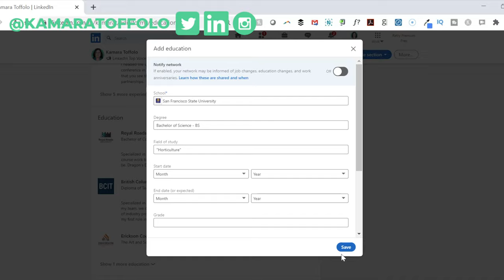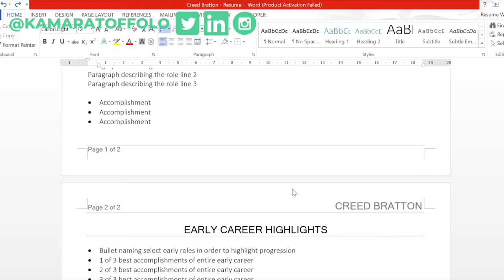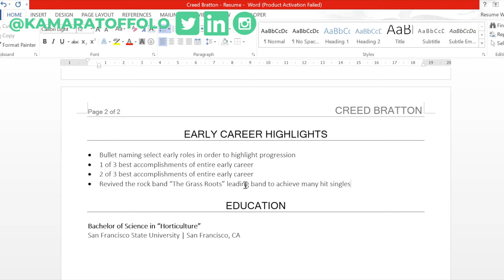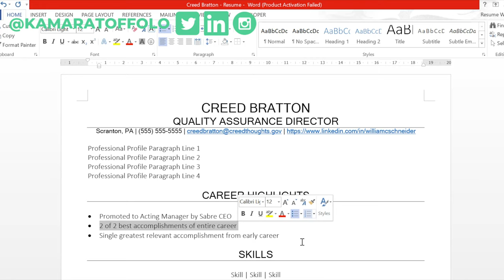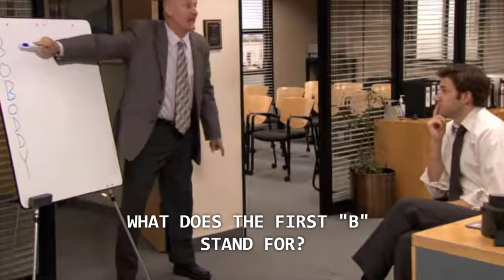AGE DISCRIMINATION IN HIRING | HOW TO AVOID AGE DISCRIMINATION WHEN APPLYING FOR A JOB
AGE DISCRIMINATION IN HIRING | HOW TO AVOID AGE DISCRIMINATION IN YOUR JOB SEARCH (FEAT. CREED BRATTON)

Are you worried about age discrimination in hiring? Are you wondering how to avoid age discrimination when applying for a job?

Since we can’t change people’s pre-existing biases, how do you avoid age discrimination in your job search?

In this video, in honour of my favourite Office character, Creed Bratton and his Creed Thoughts, we’ll take a look at his resume and I’ll give you strategies for how to avoid ageism, more specifically, how to avoid ageism on your resume and LinkedIn.

If you’re wondering how to to beat ageism and get hired, this video with tips for how to avoid age discrimination on your resume and LinkedIn by yours truly, Kamara Toffolo, Linkedin Top Voice 2020, is for you!

If you want job search tips for 2021,resume tips for 2021,resume writing advice for 2021,resume writing tips for 2021,insights on how to write a good resume in 2021, tips on how to write a resume in 2021, and encouragement for updating your resume in 2021, make sure you subscribe to my channel for new videos every Tuesday at 8am EST, and live training and Q&A every Thursday at 8pm EST.

🔨🔧 TIPS + TOOLS FROM THIS VIDEO 🔧🔨

💌 Want to get all the good stuff on resumes, cover letters, LinkedIn, and job searching? Sign up to get updates from me here and get your FREE COVER LETTER GUIDE AND CHECKLIST

Source: The Office
Owner: NBC Universal
March 24, 2005, to May 16, 2013